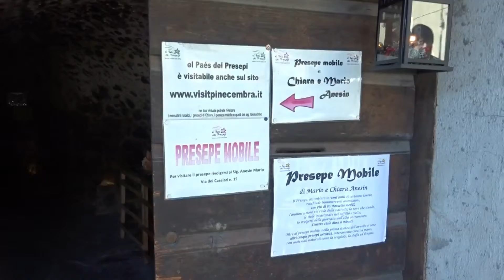miola di baselga 01 gennaio